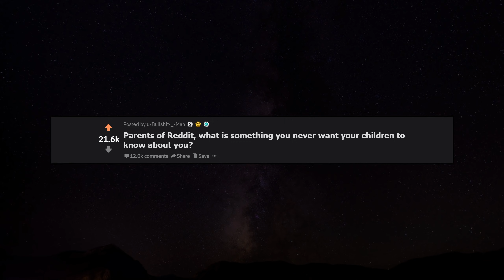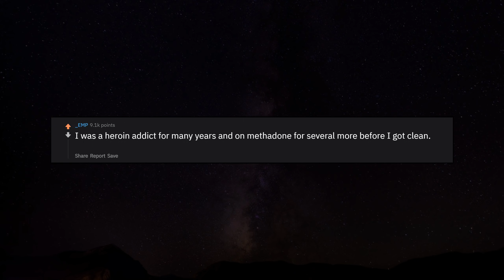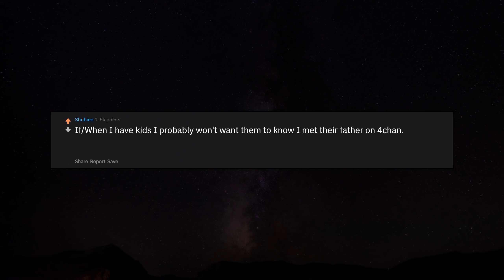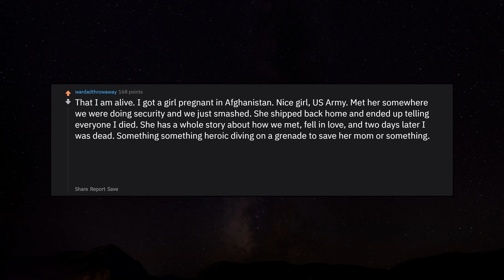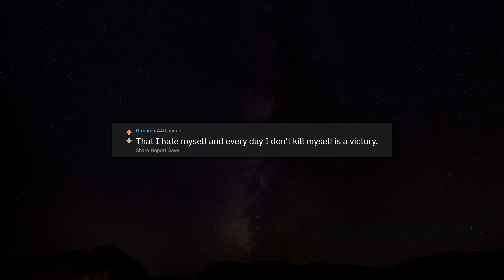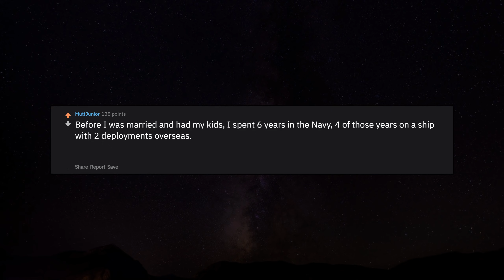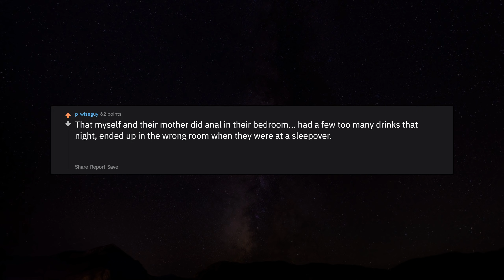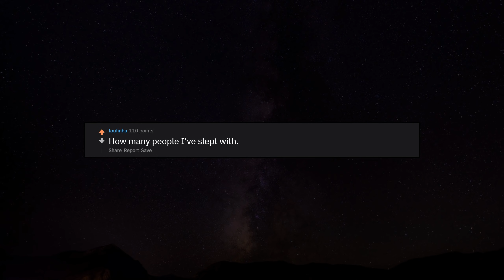What is something you Never want your children to know about you? r/AskReddit Reddit Stories